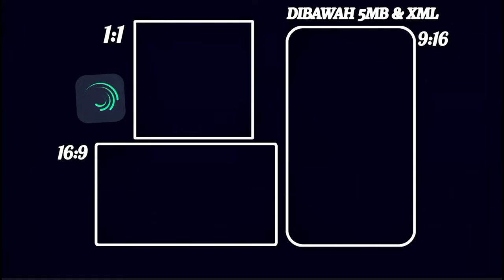PRESET JJ ALIGHT MOTION🗿|| 3 UKURAN - DJ MASHUP BARAT VOL 2 🎧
Link Preset Cek YouTube 👇🏻

Supaya Channel Ini Bisa Lebih Baik Lagi Kedepan-Nya Dan Seterusnya

Saya Mengambil Preset Dari Orang Lain Dan Tag Orang Tersebut!

Saya Hanya membagikan Link Preset-nya Di Deskripsi 🗿